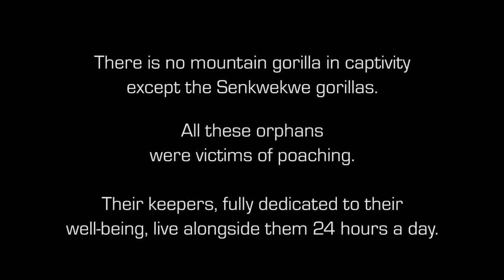Orphan mountain gorillas in Senkwekwe Center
Interview of Andre Bauma, Virunga National Park ranger and gorilla orphan caretaker at Senkwekwe Center, Rumangabo, Democratic Republic of Congo.